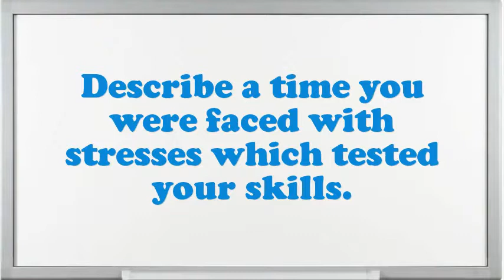Public Works Inspector interview questions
Interview Questions for Public Works Inspector.What are you doing if you worked as an Public Works Inspector?What makes your comforts about an Public Works Inspector position?What is most significant to you in an Executive Public Works Inspector position?What are the potentials of an elegant Public Works Inspector?What extreme challenges presently do you think an Public Works Inspector is facing?What was the critical condition you have experience as an Public Works Inspector?In your Public Works Inspector Chef job did you feel you improved agreeably?What achievements have you gained working as an expertise Public Works Inspector?10 popular interview questions, commonly asked interview questions, first job interview questions,